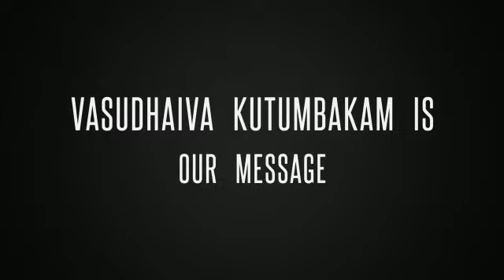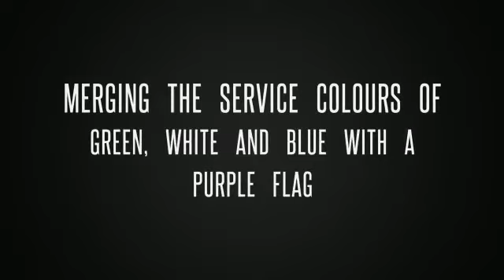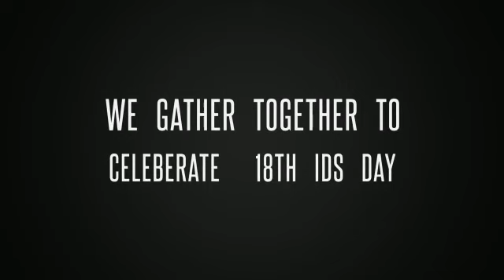CDM; Integrated & Together in pursuit of Excellence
College of Defence Management upholds the spirit of Jointmanship and Integration as the Officers of Indian Armed Forces train together to become strategic leaders with the belief, 'Victory Through Jointness'